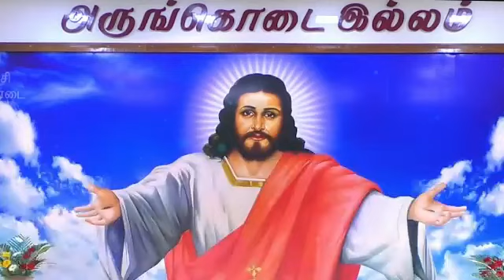அருங்கொடை இல்ல தூய ஆவியாரின் அபிஷேக பெருவிழா- 2022. நாள் : 27.05.2022 முதல் 05.06.2022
Creative Head :
Rev., Fr. Albert & Rev., Fr. Amalraj

Production Team :
S. Jerome Arockiaraj.
J. Jerald Sahayaraj
J. Jerry
J. S. Patric

TRICHY ARUNGKODAI ILLAM - A Catholic Charismatic Centre
 49-K, Bharathiar Salai, Trichy - 620 001.

Rev., Fr. Sebastin Albert (Director)

Rev., Fr. Amalraj (Associate Director)

MARRIAGE BUREAU : (10:30 AM - 04:00 PM, Sunday Holiday)